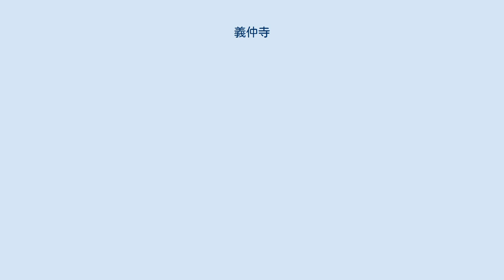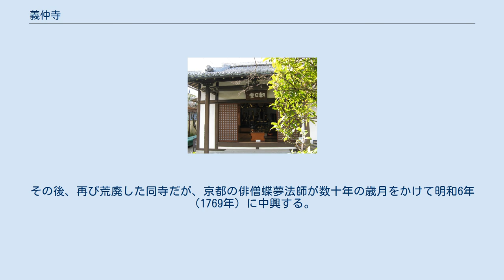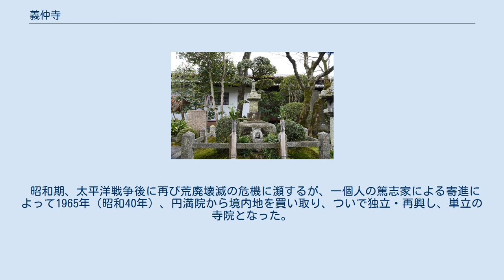義仲寺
義仲寺（ぎちゅうじ）は、滋賀県大津市にある天台宗系単立の寺院。
山号は朝日山。
本尊は聖観音菩薩。
境内全域が1967年（昭和42年）に国の史跡に指定されている。
 義仲公墓 松尾芭蕉の墓 伝・巴御前の墓 この寺の創建については不詳であるが、源義仲（木曾義仲）の死後、愛妾であった巴御前が義仲の墓所近くに草庵を結び、「われは名も無き女性」と称し、日々供養したことにはじまると伝えられる。
寺は別名、巴寺、無名庵、木曽塚、木曽寺、また義仲寺と呼ばれたという記述が、すでに鎌倉時代後期の文書にみられるという。
戦国時代に荒廃したが、天文22年（1553年）頃、近江守護の六角義賢によって再興された。
当初は石山寺の配下であったが、江戸時代には園城寺に属した。
 俳人松尾芭蕉はこの寺と湖南のひとびとを愛し、たびたび滞在した。
無名庵で句会も盛んに行われた。
大坂で亡くなった芭蕉だが、「骸（から）は木曽塚に送るべし」との遺志により元禄7年（1694年）10月、義仲墓の横に葬られた。
又玄（ゆうげん）の句「木曽殿と背中合わせの寒さかな」が有名。
その後、再び荒廃した同寺だが、京都の俳僧蝶夢法師が数十年の歳月をかけて明和6年（1769年）に中興する。
寛政5年（1793年）には盛大に芭蕉百回忌を主催した。
 昭和期、太平洋戦争後に再び荒廃壊滅の危機に瀕するが、一個人の篤志家による寄進によって1965年（昭和40年）、円満院から境内地を買い取り、ついで独立・再興し、単立の寺院となった。
その後の境内の整備費もその篤志家の寄進による。
再建に尽力したフィクサー三浦義一と文芸評論家保田與重郎の墓所もある。